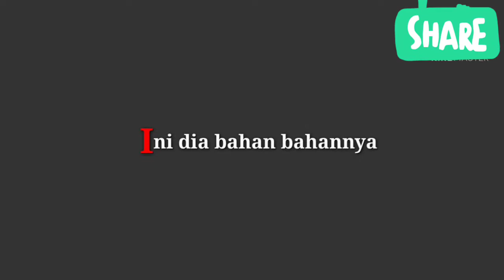Gado gado termaknyos bikin ketagihan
Gado gado termaknyoss bikin ketagihan

Rasanya?
Bahan bahannya?
Cara membuatnya?